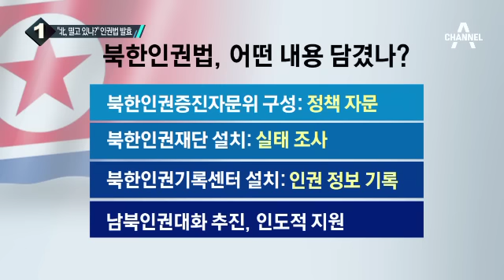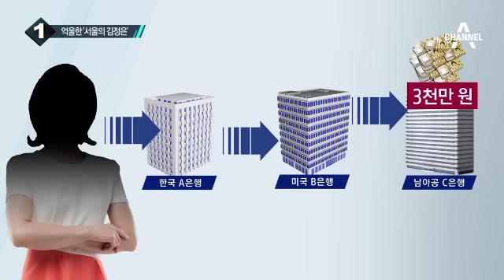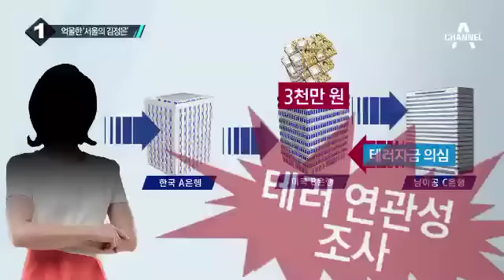‘北 인권범죄 기록’ 북한인권법 4일 발효_채널A_뉴스TOP10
‘北 인권범죄 기록’ 북한인권법 4일 발효